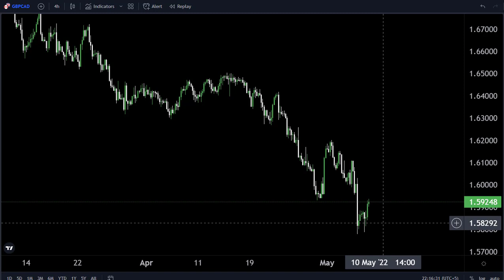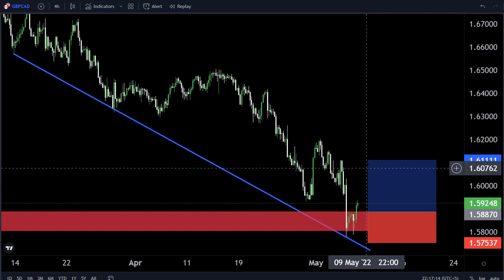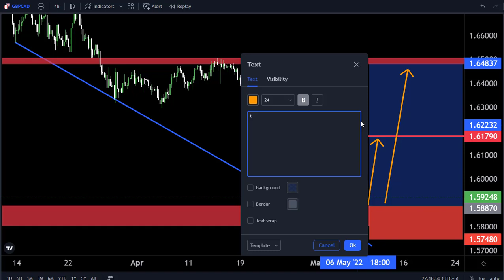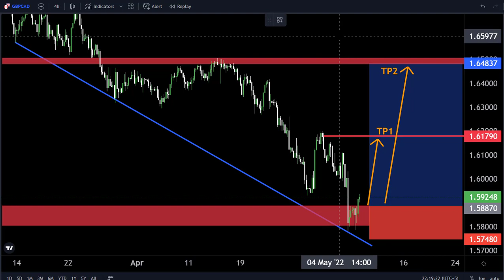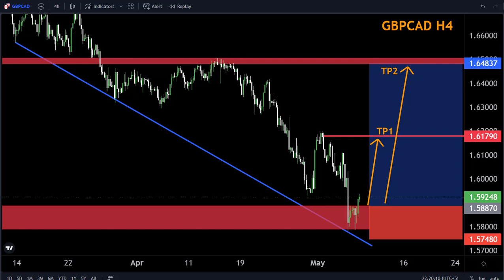GBPCAD H4 FORECAST Technically Analysis 9May2022 My Strategy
Hello Traders
In This Video GBPCAD Weekly Forex Forecast   By World of Forex

🟢This Video includes_  (GBPCAD weekly market update)